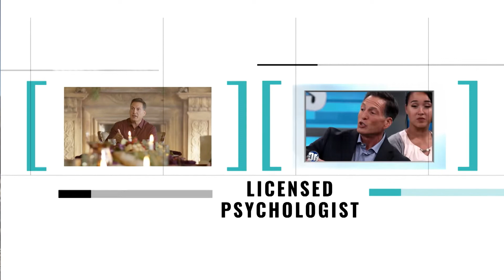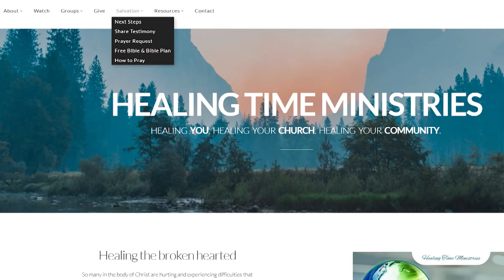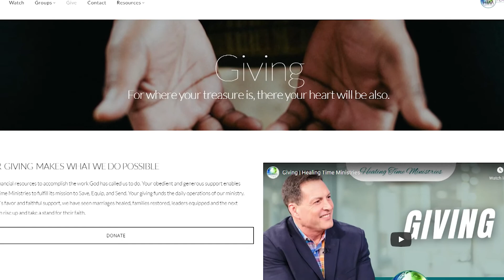Clean | Sexual Integrity: Episode Two | Daystar with Dr. Doug Weiss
Get your copy of Clean: a series for men committed to Sexual Integrity, today

Surrounded as we are by rampant sexuality, God’s call for sexual integrity challenges our culture head on. It is doubtful, however, whether Christians have responded properly to this challenge.

Have we adopted a “don’t ask, don’t tell” policy with regard to issues of pornography or sexual struggles? Should we really not be talking about these things? If the church is silent, the world is talking. More importantly, God is talking about sexuality. For us to begin talking rightly about intimate issues we need to understand what God says.

In this episode, Dr. Doug Weiss shares his 35 years of experience of helping both men and women combat sexual sin. By equipping yourself, you can minister to your fellow combatants who are struggling, and help them rise to the standard of living and freedom that God wants for everyone in the church.